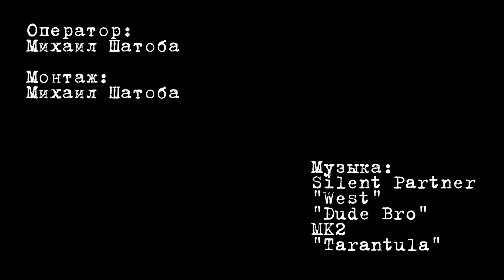Псковская радуга. Весна 2017.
Видео отчет о прошедшем отборочном этапе на PAL, состоявшемся в Веребково, Псковская область, 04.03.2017